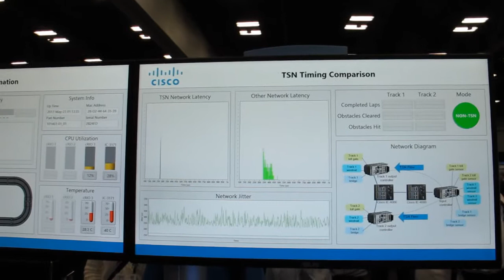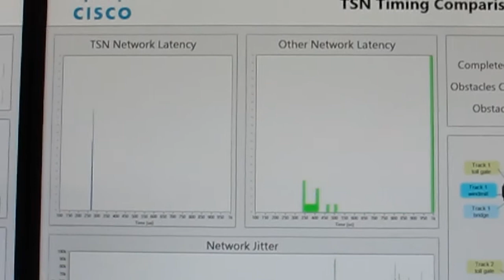TSN Slot Cars at NI Week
This slot track is controlled in real time by two NI CompactRIO cRIO-9035 controllers based on Intel Atom processors and Xilinx Kintex-7 FPGAs. Sensors along the track help the control system keep obstacles out of the way of the cars as they scoot along the track.